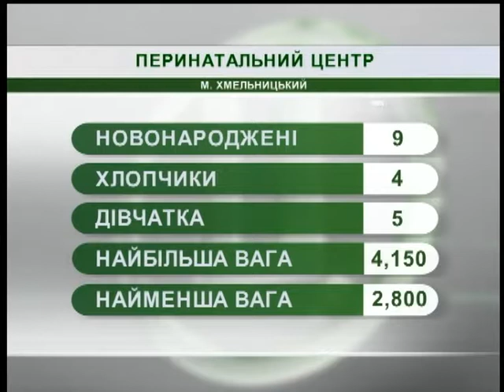19.07.18. Новини. 8:30